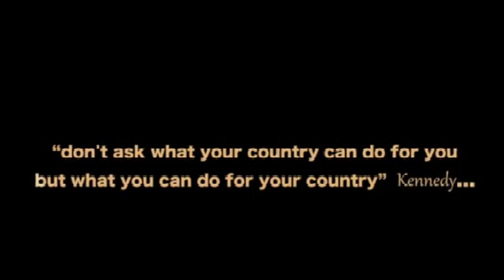Challenge berlin 2013